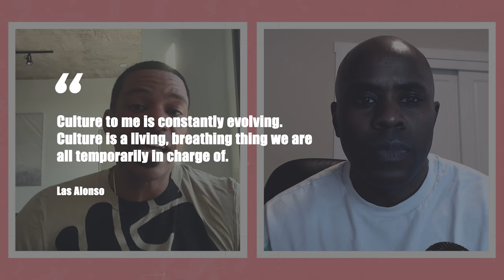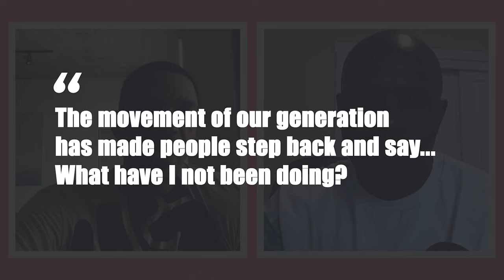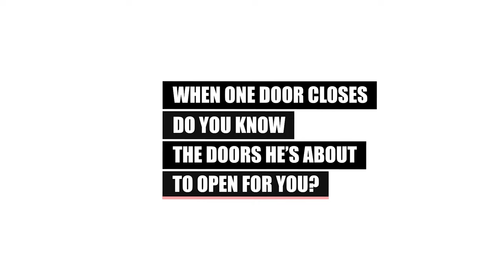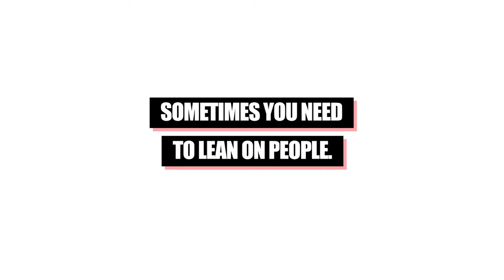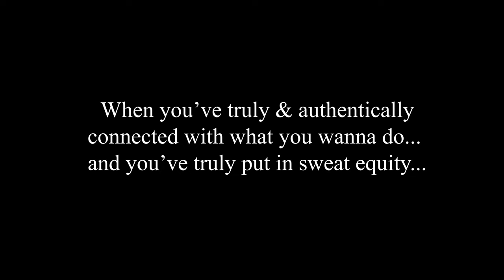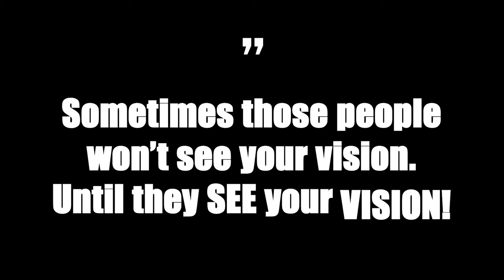LAZ ALONSO - The evolution of Black influence in America, and the power of manifesting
Laz Alonso is an accomplished actor in Hollywood who has a bigger vision for what he, and his community, can accomplish in America. Laz is the embodiment of manifesting your outcome that sets the bar, and reality, that we can achieve anything against all odds. Hear his story, and it might just change yours.

Summary
Laz Alonso shares his views on culture and the evolution of black influence in America, emphasizing the need to acknowledge the sacrifice of African Americans for civil rights. He also champions the Afro-Latino community and their visibility in popular culture.

Highlights
🌎 Culture is a living, evolving thing that is temporarily shaped by each generation.
🙌 African Americans fought for the civil rights that all immigrants coming to the US enjoy today, and this sacrifice should be taught in citizenship classes.
🇨🇺 As a first-generation American born to Cuban immigrants, it is important for Laz to champion the Afro-Latino community and increase their visibility in the Latin community and popular culture.
🎬 Laz has acted in a variety of films and shows, including Avatar, The Fast and the Furious, and The Boys on Amazon Prime.
🤝 Laz and the host have a close friendship and brotherhood, which has inspired them both in multiple areas of life.